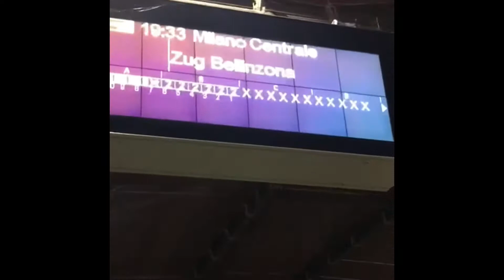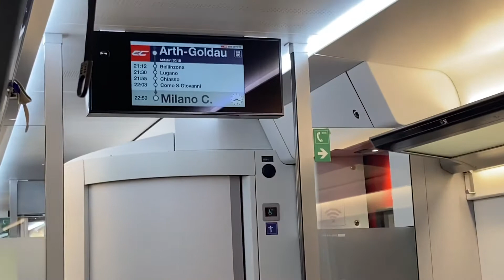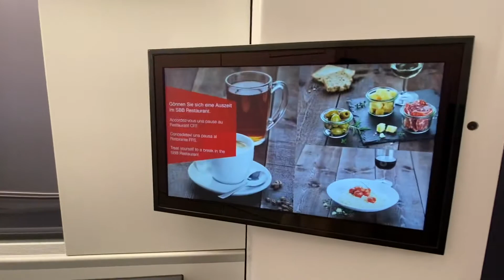Viagem de trem Zurich até Milano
viajar de trem Bala!